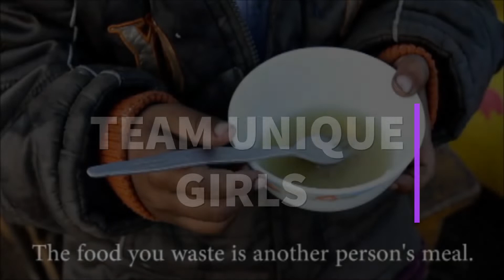TEAM UNIQUE GIRLS PITCH VIDEO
The name of our app is Food Donation App that is FDA. FDA is a platform for the neighbors, restaurants and the rich people in Ni